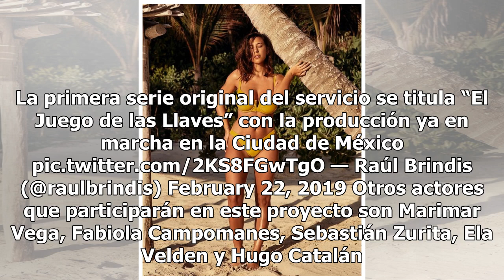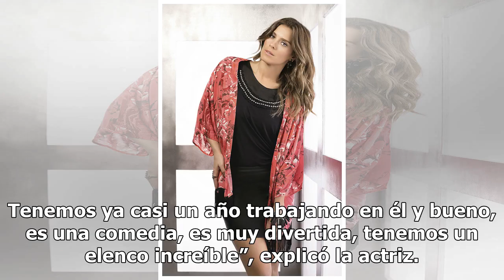Maite Perroni y Horacio Pancheri formarán pareja swinger en nueva serie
La cantante y actriz de 35 años de edad, Maite Perroni, experimentará un papel poco común dentro de la actuación. Junto al actor y galán, Horacio Pancheri, interpretarán a una pareja swinger para un proyecto que será lanzado a través de las plataformas digitales. Después de una larga ausencia fuera ...